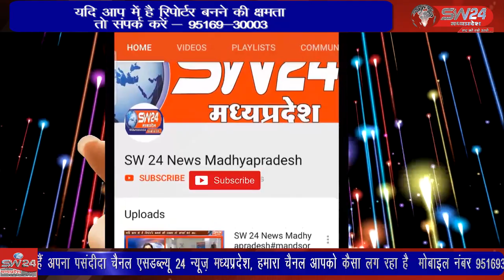खंडवा जिले के मूंदी नगर परिषद मे भाजपा ने जीत की हेट्रिक लगा दी है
खंडवा जिले के मूंदी नगर परिषद मे भाजपा ने जीत की हेट्रिक लगा दी है यहां भाजपा की श्रीमती ज्योतिबाला चन्द्रमोहन राठौर ने 15 मे से 09 मत प्राप्त कर शानदार जीत दर्ज की है । उन्होने कांग्रेस की दिव्या अनिल राठौर को पराजित किया है